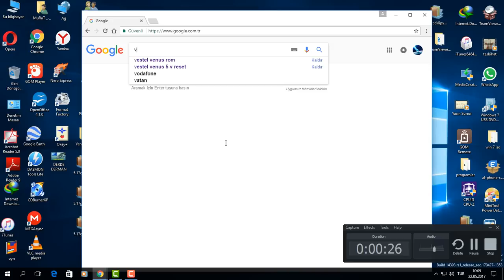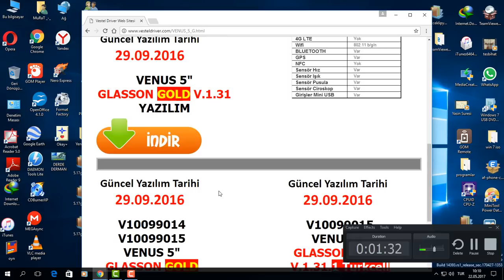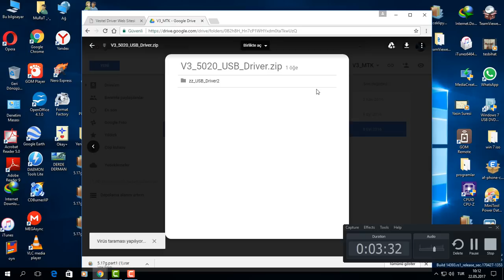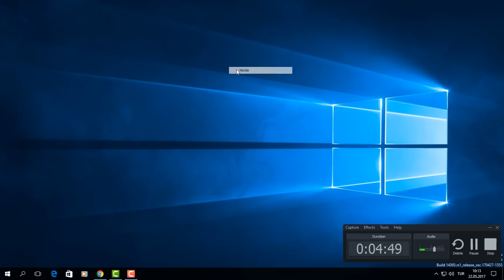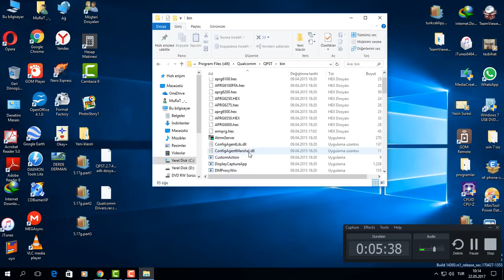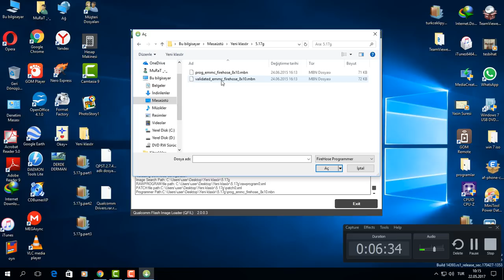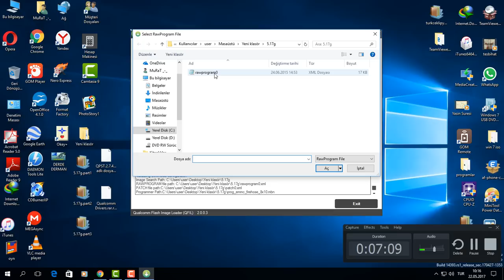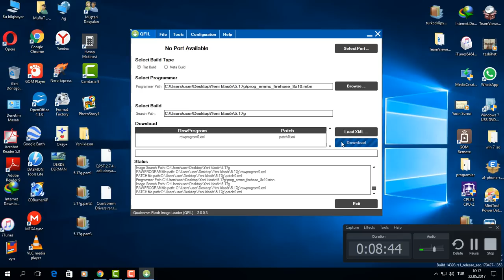Vestel Venüs V5 Yazılım Yükleme